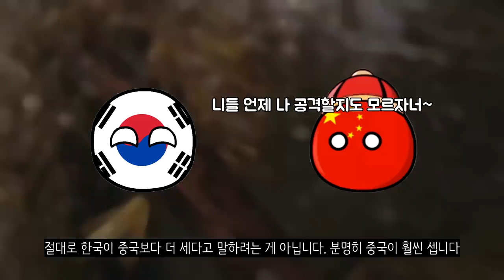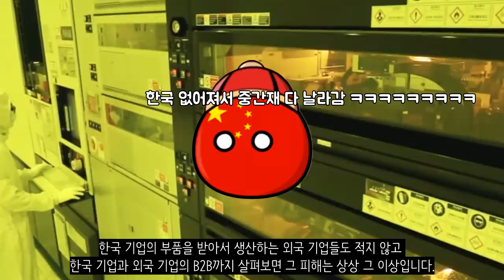만약에 한국이 없었다면?_[센서 스튜디오]